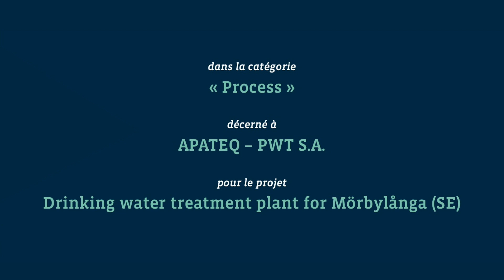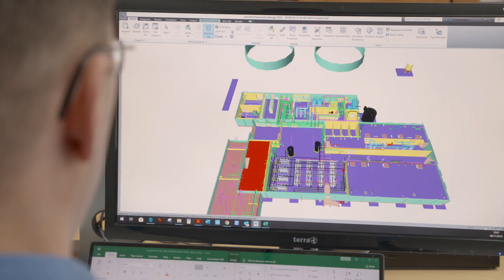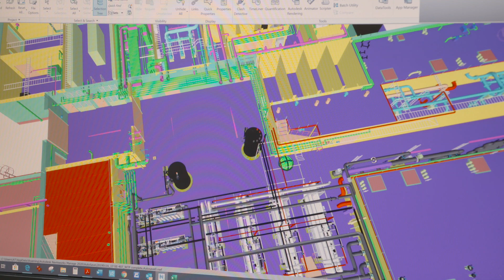FEDIL Prix de l'Environnement 2019 - APATEQ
Winner of FEDIL's Environment award 2019 in the category "Process" is APATEQ with their project "Drinking water treatment plant for Mörbylånga”